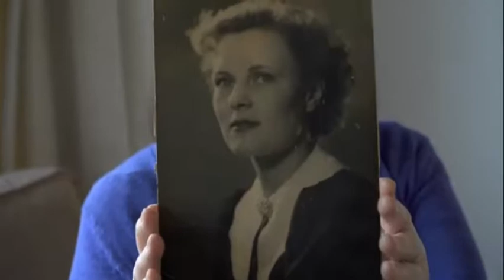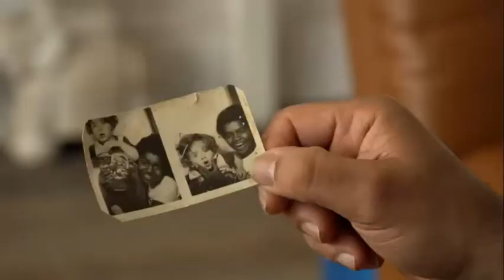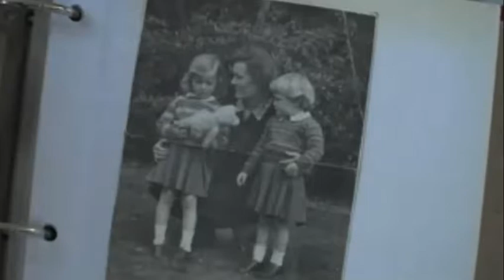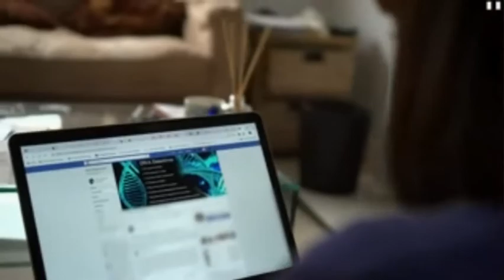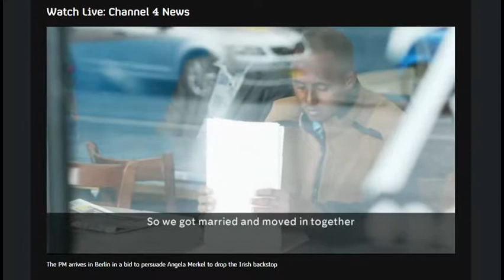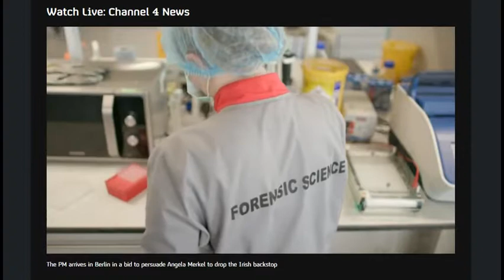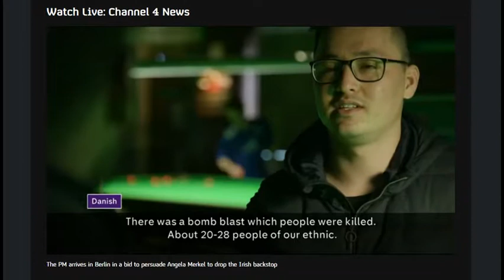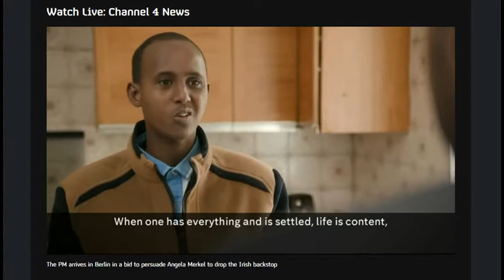Surprizing Secrets revealed by more than 26 million DNA Tests worldwide